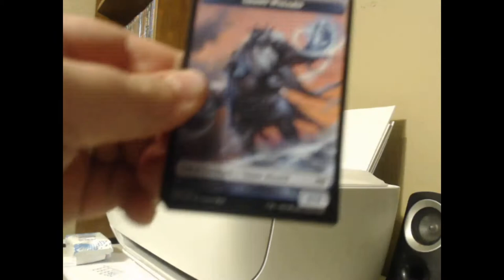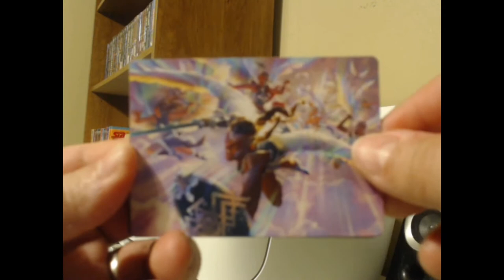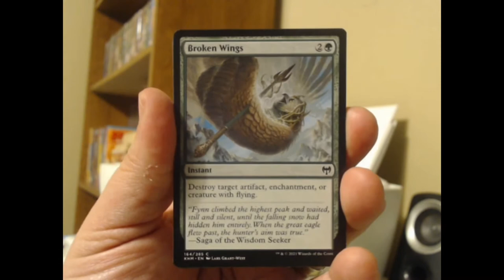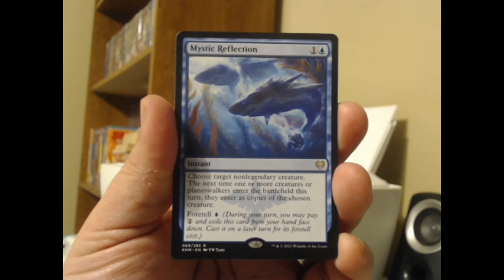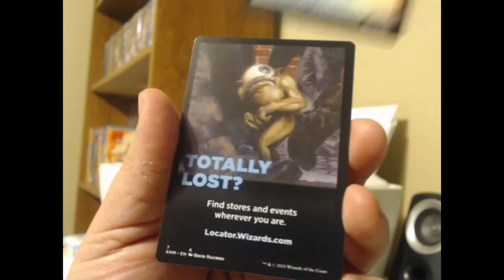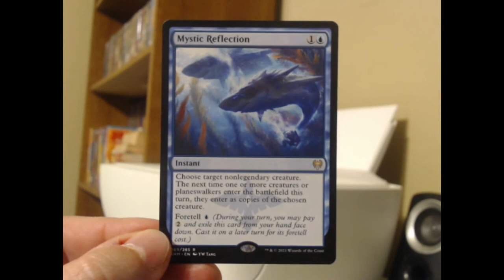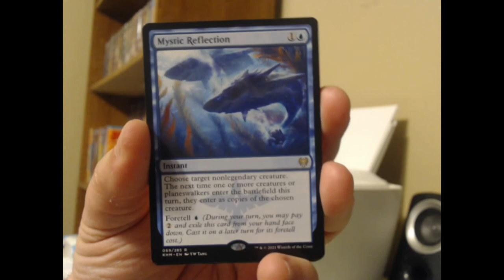Uncle Roundy Cracks a Pack #22 (Kaldheim Set Booster #7)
And if you gaze long into a card, the card will also gaze into you.

Turns out that even Kaldheim is barely capable of slowing this current luck train down. Mystic Reflection almost pays for a set booster on its own, averaging $4.62 on TCGplayer as of this posting. Considering that there isn't a lot of value among rares in this set, I'll happily take this one and say that, factoring in everything else in the pack, we broke even today.